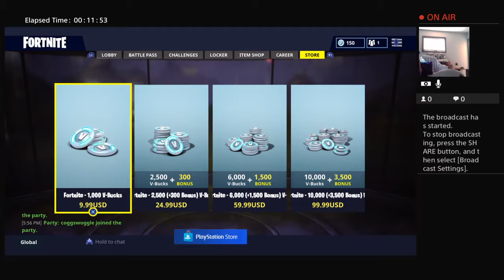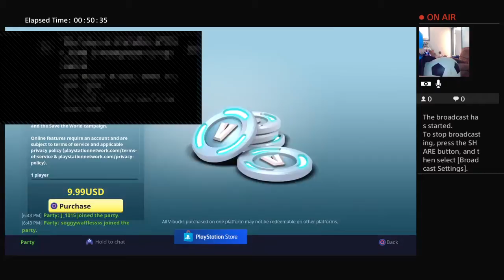Giovanni919's Live PS4 Broadcast